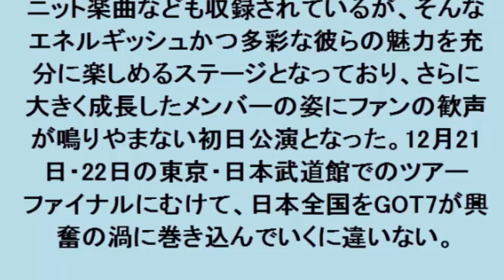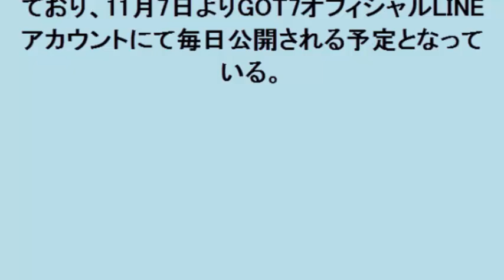GOT7、ミニアルバム発売日にLINE LIVE特番生配信＆特典LINEスタンプ配信も決定